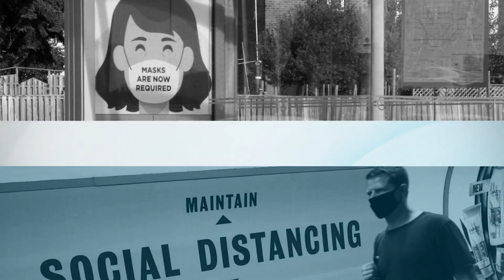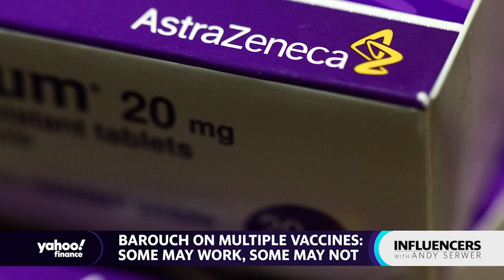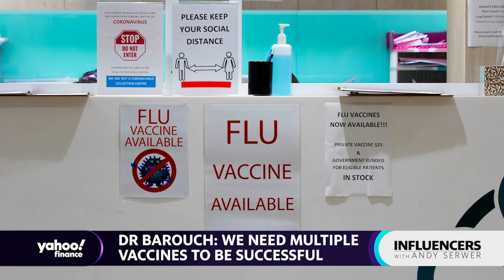It's 'possible' to have a vaccine this winter: Dr. Dan Barouch, Harvard Medical School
Yahoo Finance's Andy Serwer speaks with Dr. Dan Barouch, Harvard Medical School's Professor of medicine and immunology, about the timeline for a vaccine, the differences in vaccines, and his experience with the coronavirus.